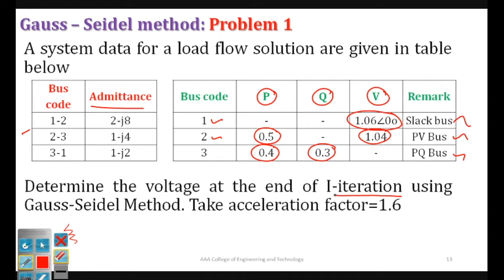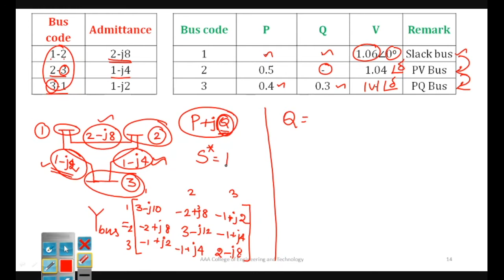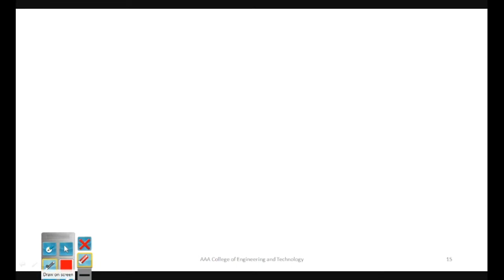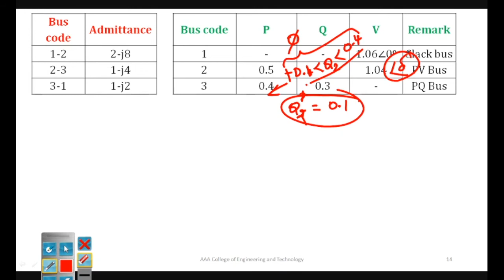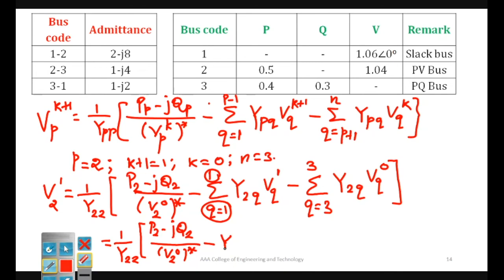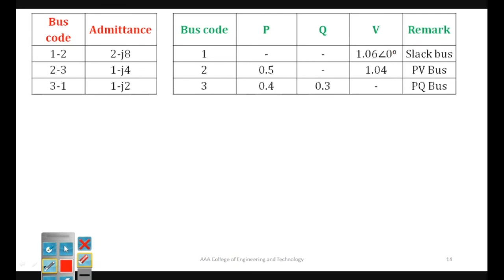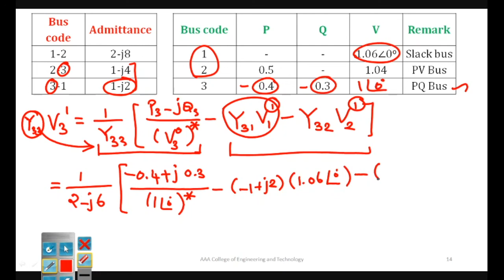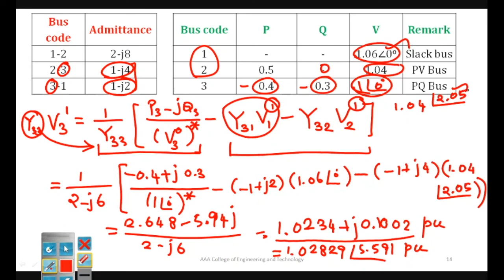Gauss - Seidel method problem